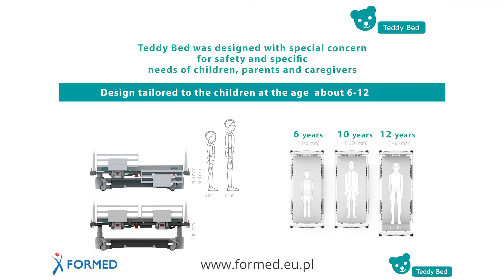FORMED Teddy Bed EN